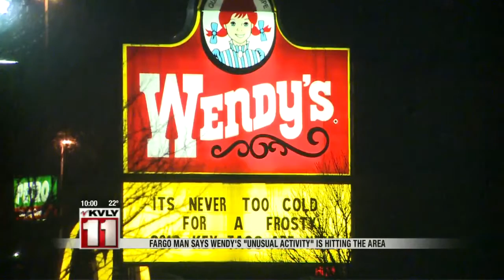At least one Wendy's in the Valley impacted by credit card breach